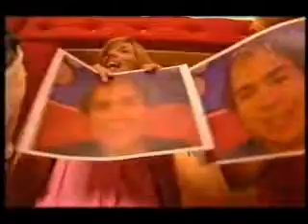girls aloud various stuff totps 4.9.04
girls aloud various stuff totps 4.9.04 (ripped from vhs)